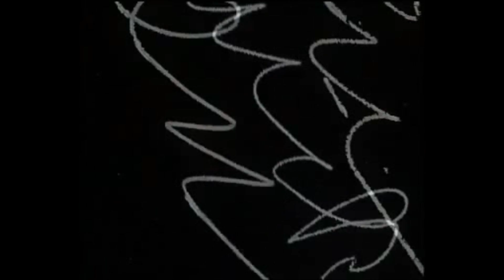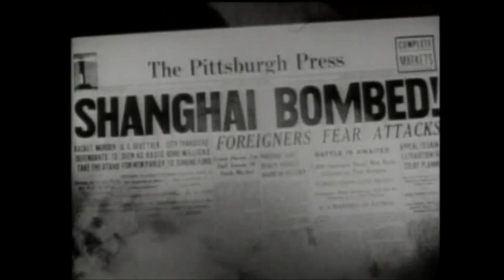Japan's Blueprint for World Conquest - The Tanaka Memorial - Japanese Subtitles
Japan's 1927 Plans for World Conquest